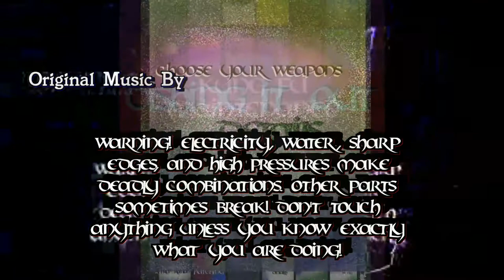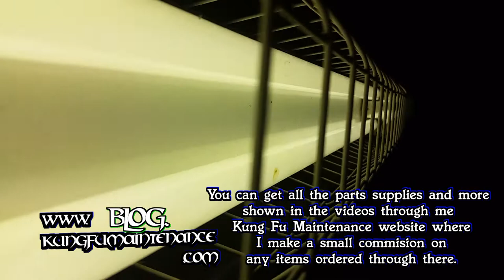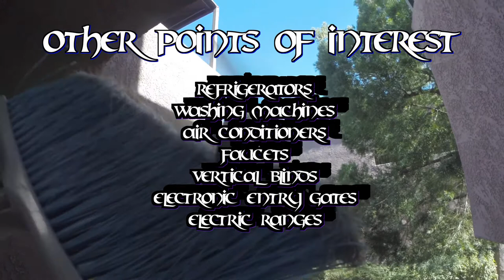Sci Fi Cicada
Kung Fu Maintenance shows Sci Fi Cicada.